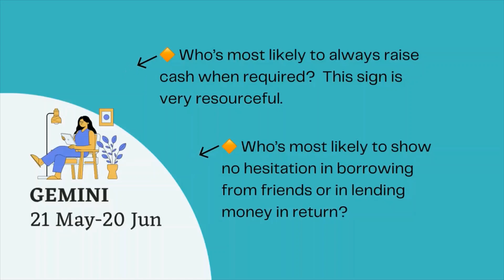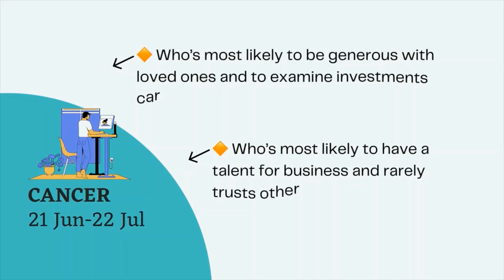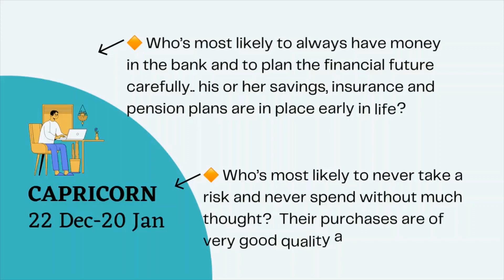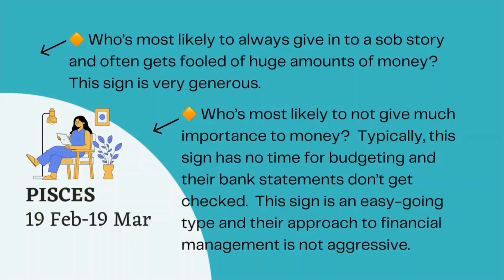WHO'S MOST LIKELY TO..? ZODIAC SIGN (MONEY EDITION)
Hello Family & Friends!  This video is just for fun and entertainment purposes only.  You may or may not relate to it.  I hope you enjoy this video as much as I enjoyed making it :)